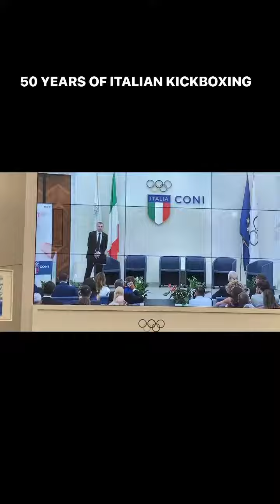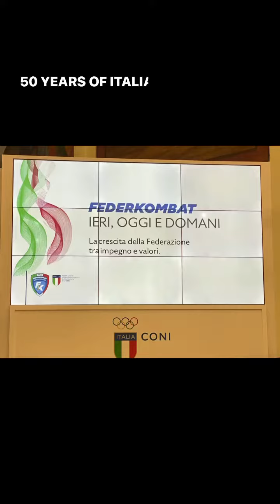50 Years of Italian Kickboxing Celebration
I had the honor of being invited and present at the ceremony marking 50 years of kickboxing in Italy, by FederKombat, held in the magnificent  Nobre hall of the Italian Olympic Committee CONI. I highlight the magnificent hospitality of the hosts Giovanni Malagò president of CONI and prominent member of the IOC and, Donato Milano president of FEDERKOMBAT. It was an exceptional moment, a reunion of friends and living legends of Italian and international kickboxing (Massimo and Paulo Liberati, Rizoli, Carella, etc..). During the ceremony, words of appreciation were expressed for my presence (Carlos Ramjanali) in my role as director of Wako-Pro and Kickboxing. Special highlight, the presence of Ennio Falsoni's family (Maria Pia, Barbara and Francesca).